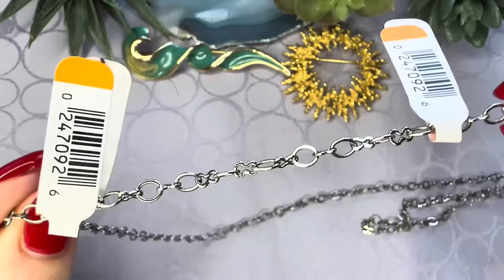НАШЛА И ГЛАЗАМ НЕ ПОВЕРИЛА! НЕВЕРОЯТНАЯ КРАСОТА! ВИНТАЖНАЯ БИЖУТЕРИЯ, УКРАШЕНИЯ, ОБЗОР ПОКУПОК